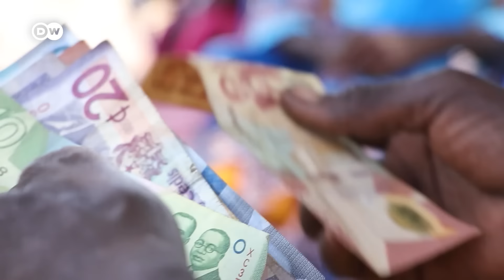How Africans are coping with a skyrocketing cost of living | DW News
Africa is set to be the second fastest-growing economic region in the world – with four percent growth forecast this year. That's according to the International Monetary Fund (IMF). While that sounds like good news, it's not guaranteed. African countries are still suffering the effects of the COVID pandemic, Russia's war in Ukraine and the Israel-Hamas conflict. And let's not forget issues like climate change, increased food insecurity and political instability, creating further challenges.
Even Africa's largest economy Nigeria, has not been spared from high inflation. DW correspondent Olisa Chukwumah in Lagos, Nigeria, went to find out how people are struggling with the high cost of living.
It's a similar situation in Ghana – a country once seen as a model of African development.
To put things into perspective, the economy grew by eight percent in 2019, making it one of the fastest-growing economies in the world.
Fast forward to 2022, Ghana's currency, the cedi, plunged against the dollar and inflation shot to record highs above 50 percent. The resulting economic crisis forced Ghana to seek financial aid from the International Monetary Fund.
As the government battles the sky-high cost of living, some communities are trying to stay afloat financially. They are putting a fresh spin on traditional saving schemes. Maxwell Suuk reports from Northern Ghana.

00:00 Intro and reports from Nigeria and Ghana
07:24 DW speaks with Ken Ofori-Atta, Ghana's Minister for Finance and Economic Planning